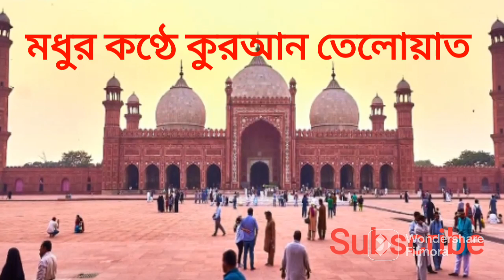The Best Quran Recitation In The World | মধুর কণ্ঠে কুরআন তেলোয়াত | Quran Tilawat